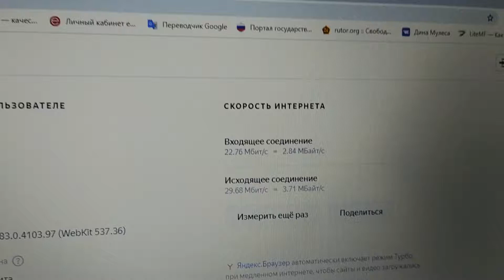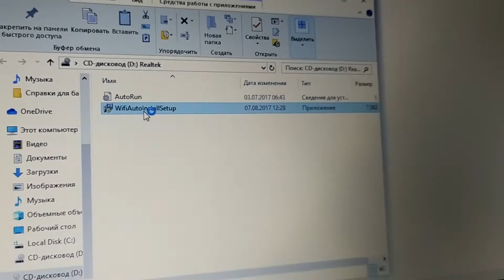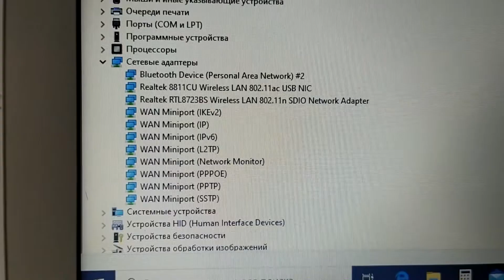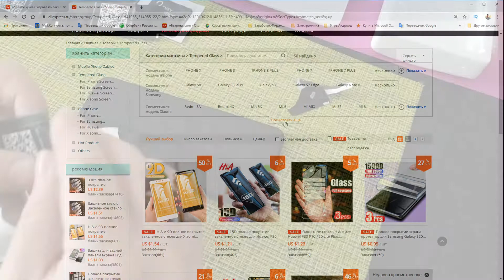Вай фай адаптер и стекла для смартфона.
Кешбеки для возврата средств с покупок.

Заработок на ГТА5(PS4,XBOX ONE). По вопросам пишите в личку ВК

  (GTX 750 ti 2гб. Цена:4040)
Корпус с блоком питания 450вт. цена:1770
Итог:13397р.
С GTX750: 14197р.